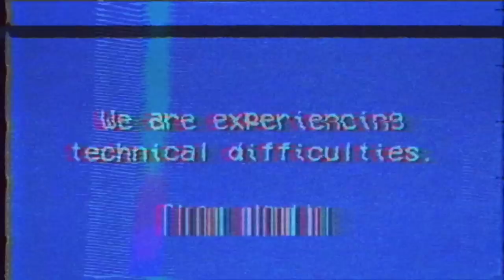This Boss Fight Took Me Three Weeks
THIS GAME HAD NO RIGHT TO DO THIS!! Today on the channel we are venturing into Elden ring, the new game from fromsoftware and like Dark souls, demon souls, and Bloodborne, This game is going to really hard and its only getting worse. What will happen this time in Attack on Elden ring

Elden ring gameplay and Funny moments!